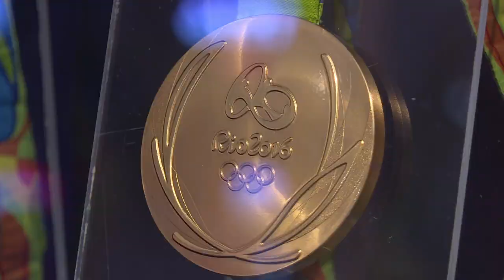A Nave do Conhecimento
O prefeito do Rio, Eduardo Paes, inaugurou nesta terça-feira a Nave do Conhecimento e Museu Cidade Olímpica, ao lado do Estádio Olímpico. Com ambientes interativos de alta tecnologia, o espaço vai funcionar na antiga Oficina de Trens do Engenho de Dentro, que foi totalmente restaurada e adaptada.